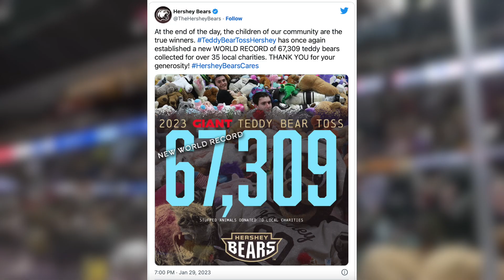Hockey fans REVOLT and end game early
This past weekend the AHL Hershey Bears out of Hershey, PA held their 2023 annual Teddy Bear Toss game as they took on the Bridgeport Islanders. However, things didn't go exactly as expected. Fans are encouraged to bring along stuff animals and after the first Bears goal is scored, toss the toys onto the ice to be donated. An awesome initiative! But, after the Bears were unable to put any goals on the board, fans absolutely REVOLTED tossing over 67,000 bears from the stands for a new world record forcing the game to be ended 5 seconds before regulation. Just a wild scene!

Big shout out to Ian Oland where I got some of the finer details